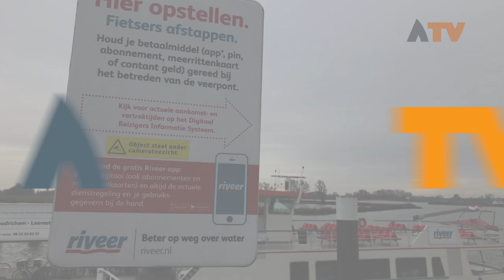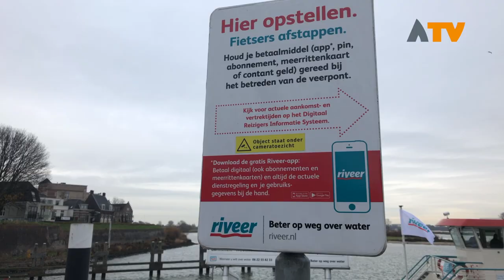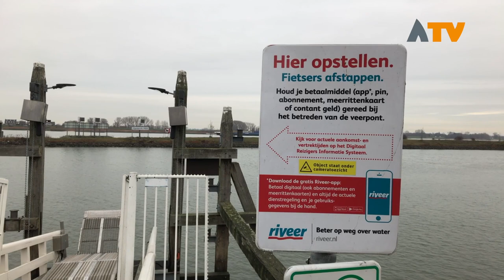Koop je Riveer ticket voortaan digitaal - Altena TV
GORINCHEM - Klanten die een pontkaartje via de website of de Riveer app kopen, besparen vanaf 1 januari op hun overtocht. Riveer voert dan een prijswijziging van dertien procent door, maar die geldt alleen op tickets die aan boord worden gekocht.

De maatregel is het gevolg van het streven naar een volledig cashless betalingssysteem, wat goedkoper, veiliger en duurzamer is. Over het algemeen is de prijs van producten en diensten de afgelopen vijf jaar flink gestegen. Riveer heeft hier niet aan meegedaan en daardoor is het tarief van de tickets sinds 2014 gelijk gebleven. Op de veren rondom Gorinchem zijn de prijzen destijds geharmoniseerd, waardoor de kosten voor een overtocht op sommige trajecten zelfs lager werden dan voorheen. Echter wordt de druk om de prijzen te verhogen steeds groter, omdat ook de externe kosten hoger worden.

Riveer wil de prijsstijging graag beperken tot de betalingen aan boord, zowel cash als per pin. Vooral deze manier van betalen wordt steeds duurder, waardoor het streven naar een volledig cashless betalingssysteem steeds groter wordt. Dit is niet alleen goedkoper, maar ook gemakkelijker, veiliger en duurzamer voor zowel de passagiers als de medewerkers. De tickets die vóór 1 januari 2019 zijn gekocht, zijn nog tot een jaar na de prijswijziging geldig.